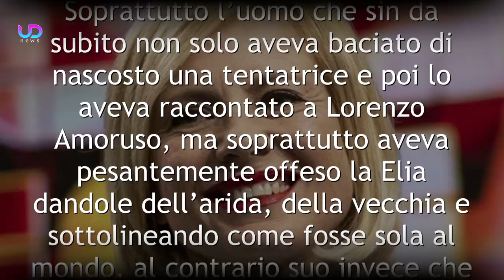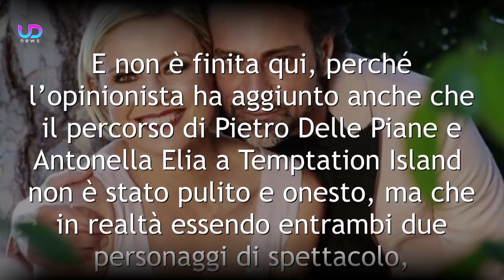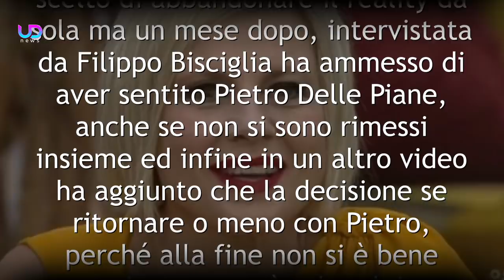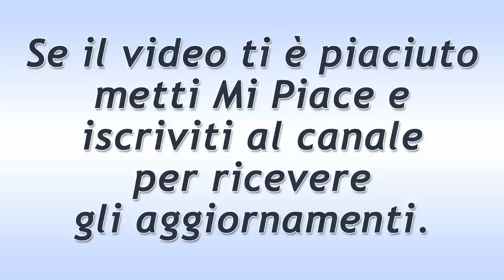Temptation Island: Antonella Elia E Pietro Delle Piane Accusati Di Essere Falsi!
La settima edizione di Temptation Island 2020 è ormai terminata, ma le polemiche non si placano nei confronti di Antonella Elia e Pietro Dalle Piane. Perchè sono stati additati dai fans? Ecco cosa sta succedendo!